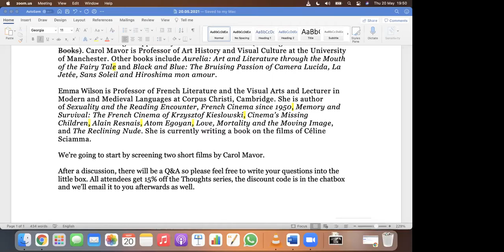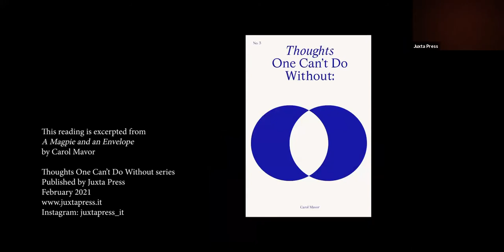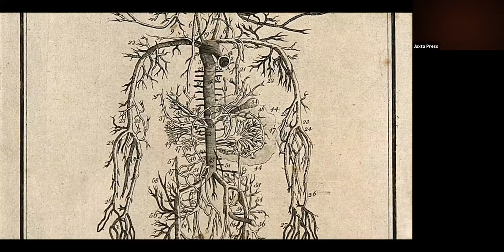Carol Mavor and Emma Wilson: A Magpie and an Envelope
Carol Mavor and Emma Wilson in conversation for the launch of Mavor’s latest book A Magpie and an Envelope.

Carol Mavor’s A Magpie and an Envelope is a searing memoir of inheritance and loss cut through with an unyielding faith in the imaginative powers of art and literature. The loss of her father after a long illness leads Mavor back to memories of her childhood in 1960s California. To make sense of the bruising love of family, Mavor turns to works of art and literature (from Piero della Francesca, Bruegel, and Goya, to Thomas Mann and J. M. Barrie). Told in short sections of lyrical prose, Mavor asks what it means to turn the past into art.

Carol Mavor is a writer who takes creative risks in form (literary and experimental) and political risks in content (sexuality, race in America, child-loving and the maternal). Her Reading Boyishly: Roland Barthes, J. M. Barrie, Jacques Henri Lartigue, Marcel Proust, and D. W. Winnicott was named by Grayson Perry in the Observer as his 2008 “Book of the Year.” Mavor’s Blue Mythologies: A Study of Colour “coaxes us into having a less complacent attitude... even when it comes to something as apparently innocuous as a color” (Los Angeles Review of Books). Carol Mavor is Professor of Art History and Visual Culture at the University of Manchester. Other books include Aurelia: Art and Literature through the Mouth of the Fairy Tale and Black and Blue: The Bruising Passion of Camera Lucida, La Jetée, Sans Soleil and Hiroshima mon amour.

Emma Wilson is Professor of French Literature and the Visual Arts and Lecturer in Modern and Medieval Languages at Corpus Christi, Cambridge. She is author of Sexuality and the Reading Encounter, French Cinema since 1950, Memory and Survival: The French Cinema of Krzysztof Kieslowski, Cinema’s Missing Children, Alain Resnais, Atom Egoyan, Love, Mortality and the Moving Image, and The Reclining Nude. She is currently writing a book on the films of Céline Sciamma.